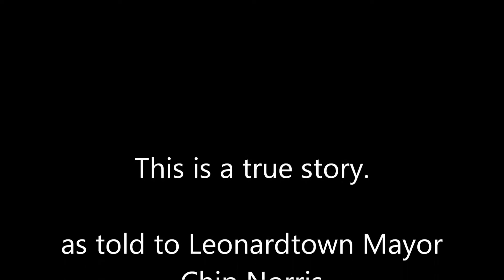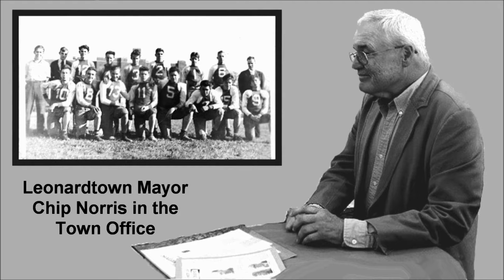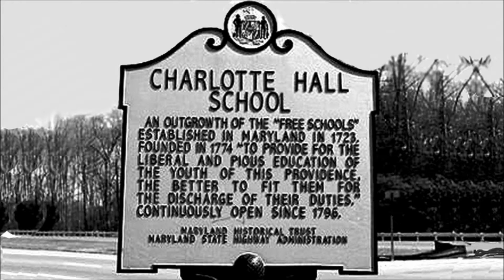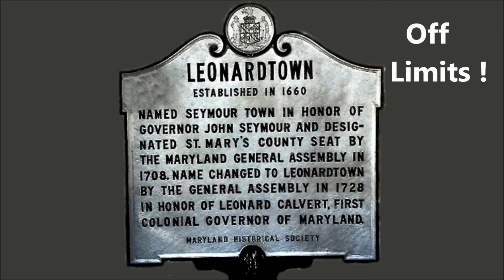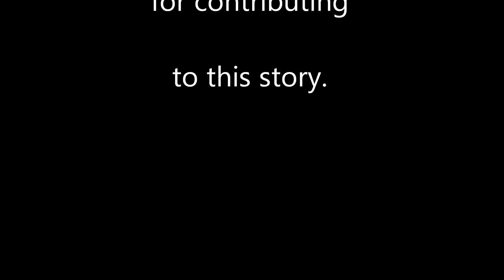The 1939 St Marys Academy Football Team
Leonardtown, Maryland
Charlotte Hall Military Academy vs St Marys Academy